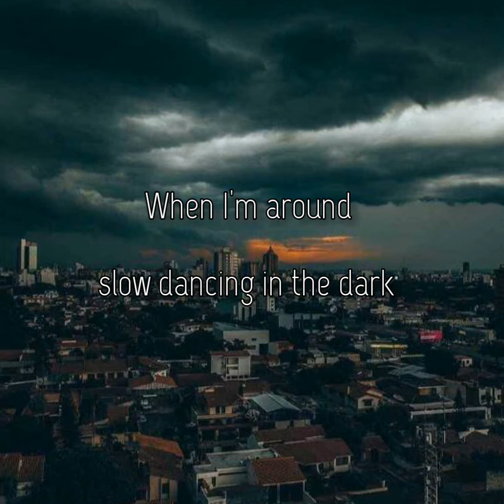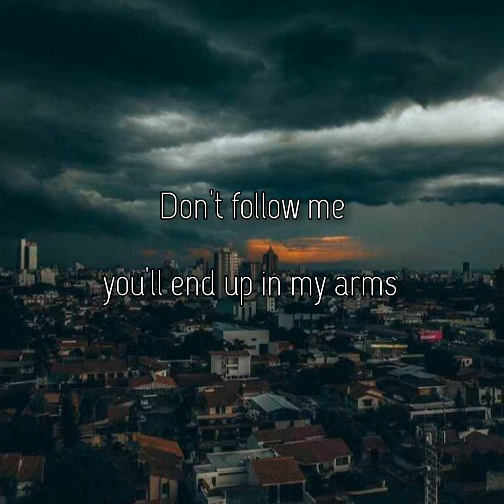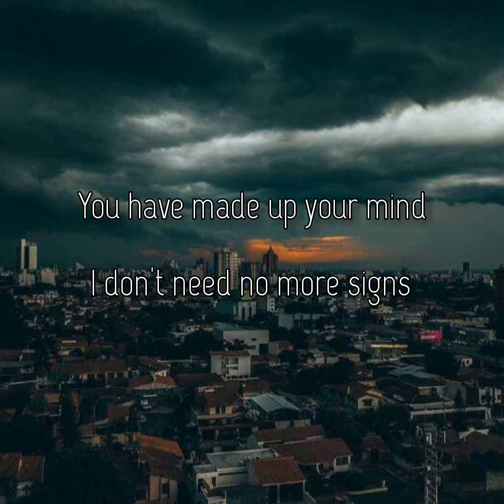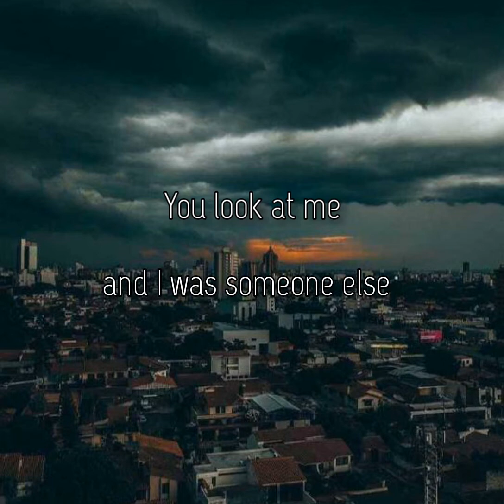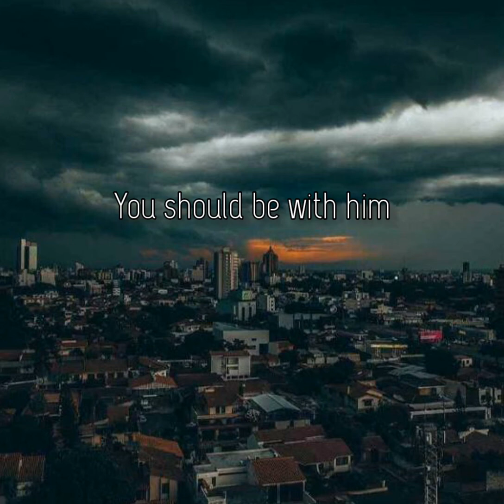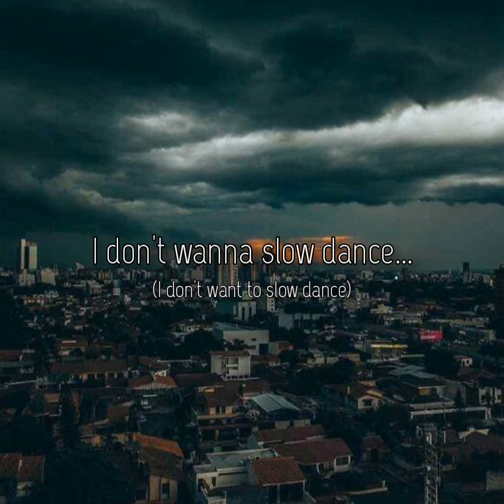SLOW DANCING IN THE DARK (Lyrics/Audio HQ)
Una cancion muy profunda de Joji con imagen de fondo de un atardecer con nubes de tormenta en Santa Cruz de la Sierra (Bolivia)